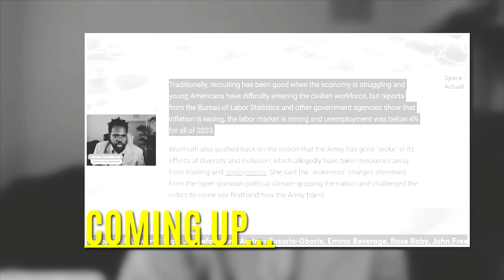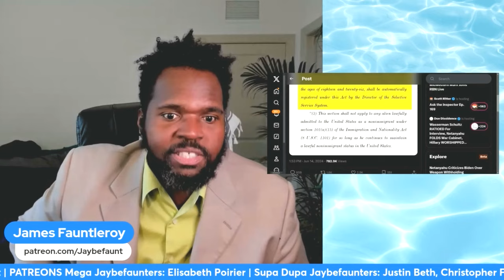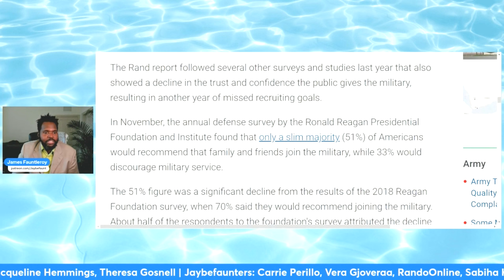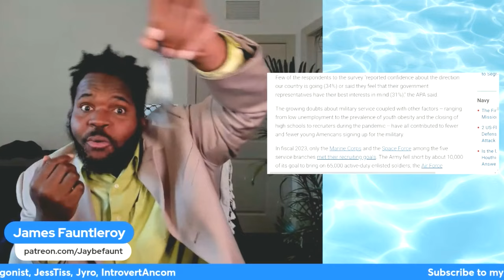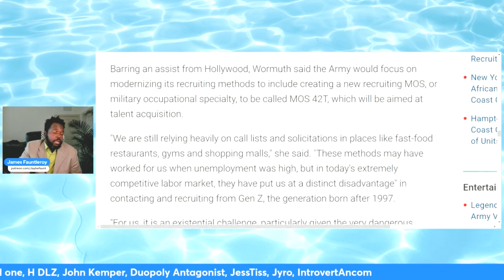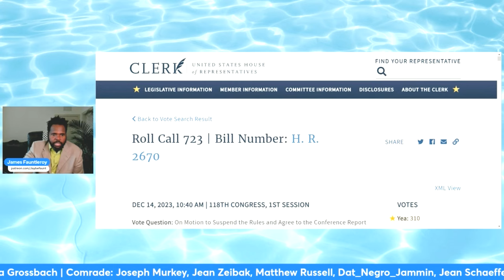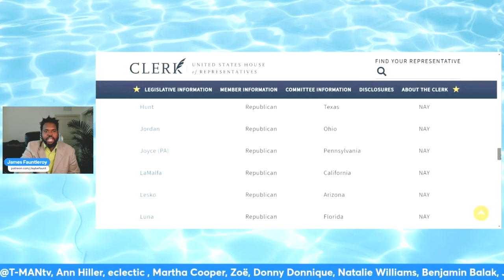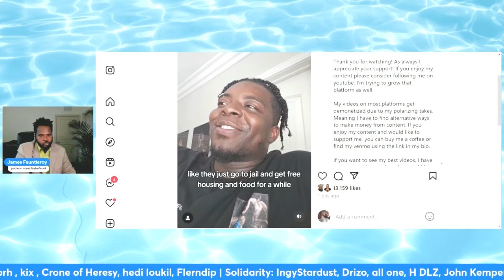House Passes Bill to Automatically Select YOU for Service!